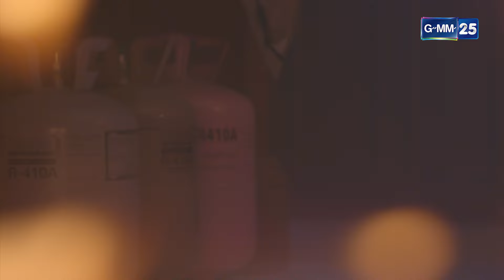ซุป’ตาร์ดาวรุ่งนอนจมในกองเพลิง! | Highlight Ep.26 สงครามนักปั้น (ตอนจบ) | 15 เม.ย. 67 | GMM25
สงครามนักปั้น ทุกวันจันทร์-ศุกร์ เวลา 22:00 น.

เรื่องราวของคุณแอล (ลูกเกด เมทินี) เจ้าของ “L โมเดลลิ่ง” ซึ่งผันตัวจากอาชีพนางแบบมาเปิดโมเดิลลิ่ง ที่พยายามปั้นดาวดวงใหม่ประดับวงการบันเทิงด้วยความฉลาดและสตรอง! แม้ว่าจะเจอปัญหาอะไรเธอก็ไม่ยอมแพ้ ในขณะที่ “P แอดวานซ์ โมเดลลิ่ง” ของ เพียว (บี น้ำทิพย์) โมเดลลิ่งรุ่นใหม่ที่มีจุดมุ่งหมายชัดเจนว่า ต้องการปั้นเด็กในสังกัดให้ดังกว่าโมเดลลิ่งคุณแอลโดยไม่สนใจว่าจะต้องใช้วิธีแบบไหน!

ใครจะรู้ว่ากว่านักปั้นจะสร้าง “NOBODY” ให้เป็น “SOMEBODY” ต้องเจออะไรบ้าง? หรือแท้จริงสิ่งที่ได้มามหาศาลไม่ใช่เงิน แต่เป็นความแค้นและบทเรียน